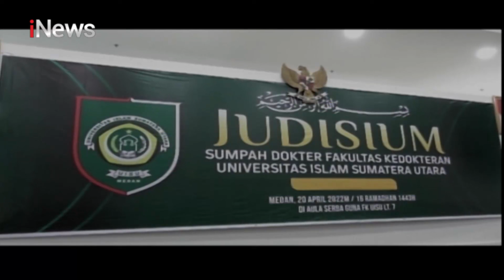FK UISU Lantik 61 Dokter Baru di Medan